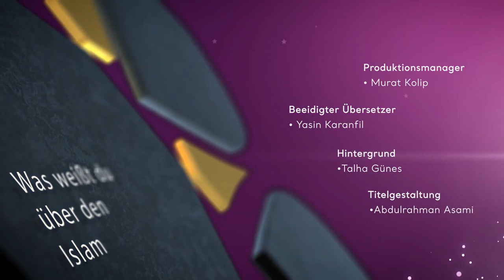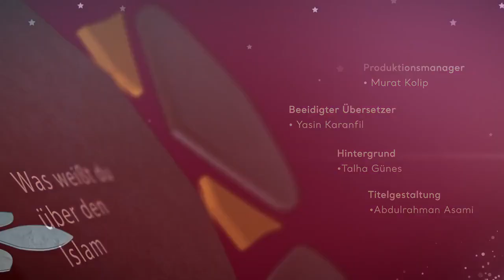Abu Rumaisa - Das Bittgebet - eine der höchsten Stufen der Ergebenheit